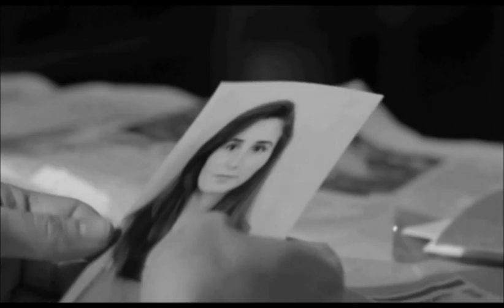Tom Myers - Reel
0:10 'Schizofriendia'/JAMM Productions
0:43 'Dark Haven'/Sleeper Studios
1:45 'Schizofriendia'/JAMM Productions
3:31 'Deadly Affairs'/Sirens Media-Investigation Discovery
4:07 'Schizofriendia'/JAMM Productions